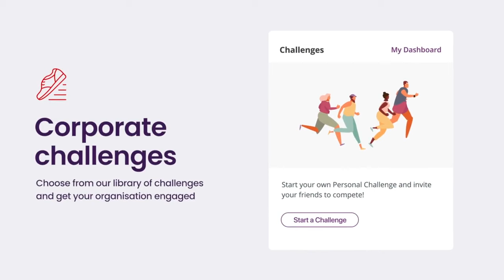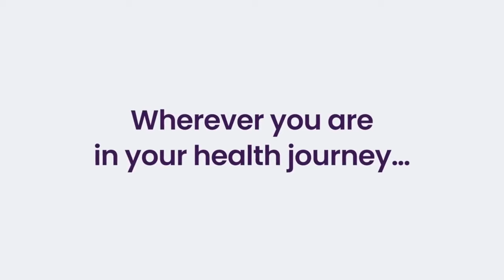Welcome to Homebase for Health®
Homebase for Health® is our personalised health and wellbeing experience, designed for all. Providing the most comprehensive digital front door for all things health and wellbeing.

Virgin Pulse – Changing lives for good.